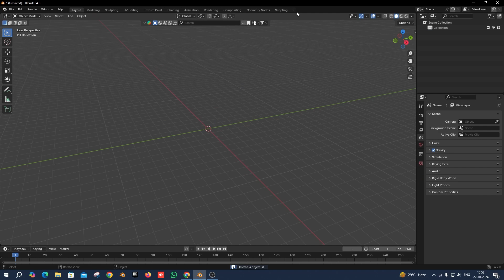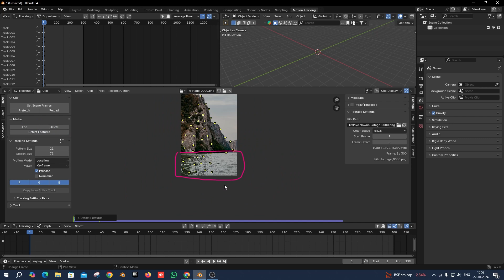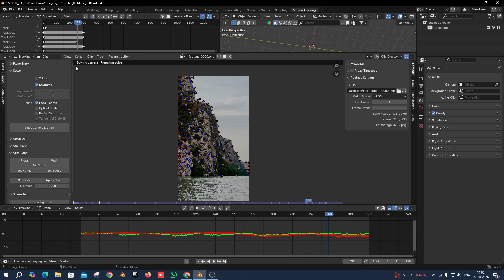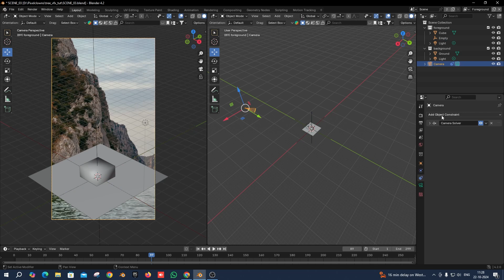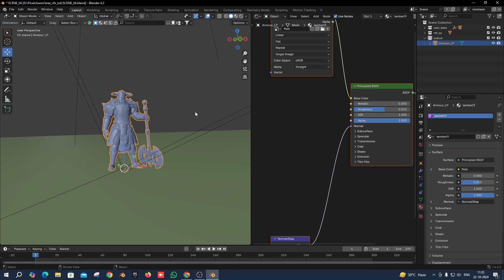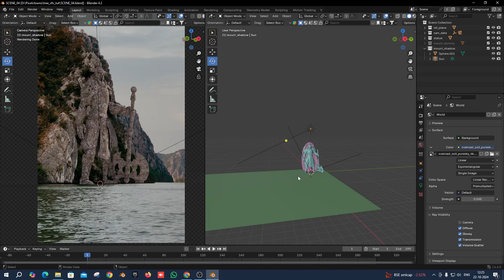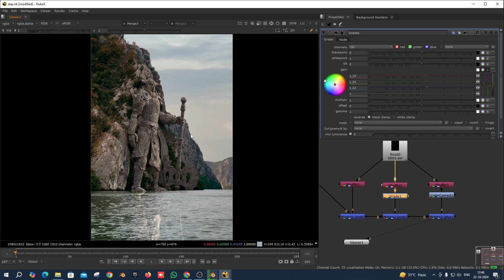BLENDER VFX tutorial (adding cgi object to a footage) | Step by Step Tutorial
Welcome to our Blender VFX Tutorial for Beginners! In this video, we’ll dive into the essentials of creating realistic VFX by combining Blender’s powerful motion tracking tools with scene preparation, lighting, and compositing in Nuke. Perfect for beginners, this tutorial will guide you through each step to help you create professional-level effects for your videos.

What We’ll Cover:
Motion Tracking: How to accurately track footage in Blender to anchor 3D elements to your video.
Scene Preparation: Setting up the scene to match your footage seamlessly.
Lighting Matching: Tips for adjusting lighting in Blender to integrate your 3D assets into real-world footage.
Rendering in Layers: Breaking down scenes into layers for more control in post-production.
Compositing in Nuke: Final compositing techniques in Nuke to enhance your VFX and bring everything together.
By the end of this tutorial, you’ll have a strong understanding of the workflow for creating a realistic VFX shot from start to finish, including tracking, rendering, and compositing. If you're ready to take your VFX skills to the next level, hit play and follow along!